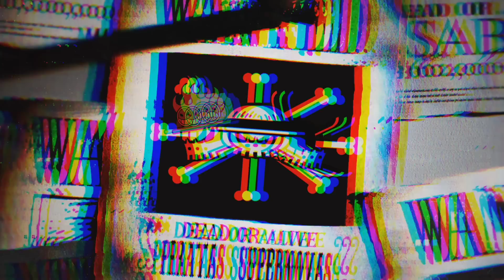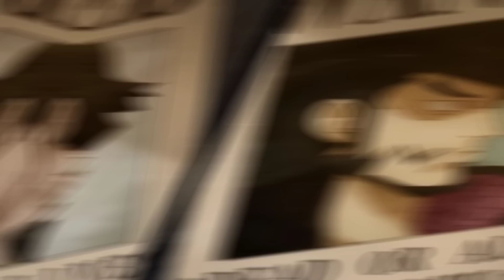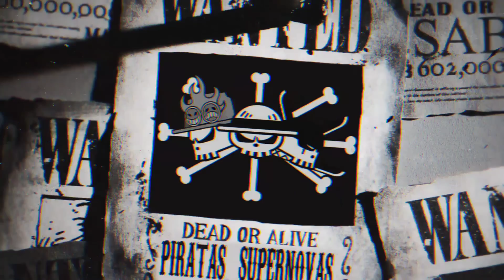O DESTINO DE MIHAWK NÃO É APENAS PERDER PARA O ZORO! O PAPEL DA CROSS GUILD NO FIM DA OBRA! TEORIA